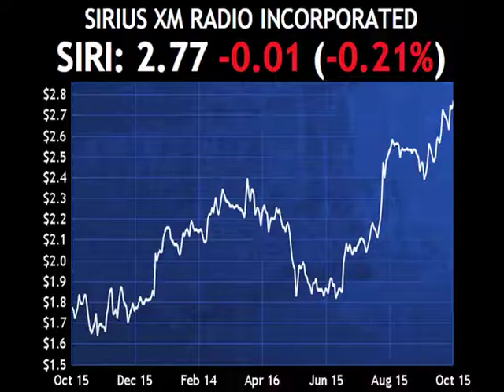Passfail.com News: Analyst Moves: SIRI, GOOG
Sirius XM (SIRI) had its numbers increased by Morgan Stanley (MS) as the company has been experiencing higher subscriber growth.  An equal weight rating was issued with a price target of $2.85.

Shares are lower by about two tenths of a percent.

Google (GOOG) had its price target increased by Oppenheimer (OPY) to $800 with an outperform rating as the company should meet or exceed third quarter expectations.

Shares are lower by about one percent.